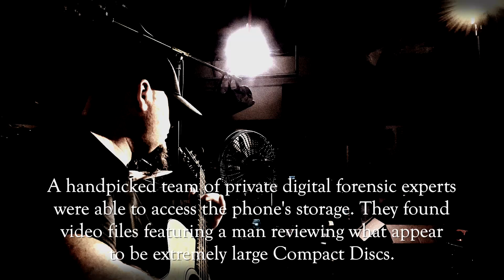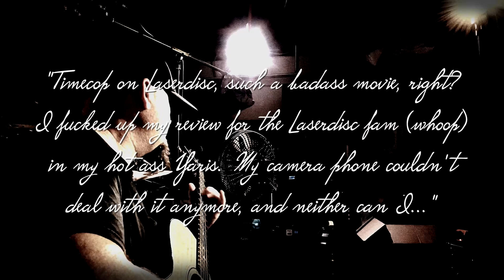Ep 17 Timecop Laserdisc Review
Sorrowful and lonely analysis.